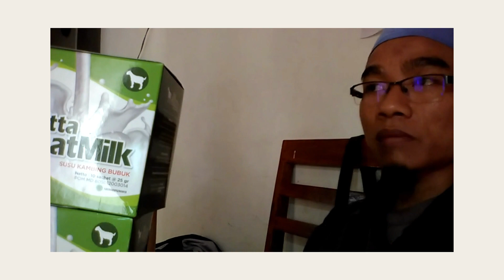Jual Susu Kambing di Kecamatan Larangan Kota Tangerang Order: 081282707458